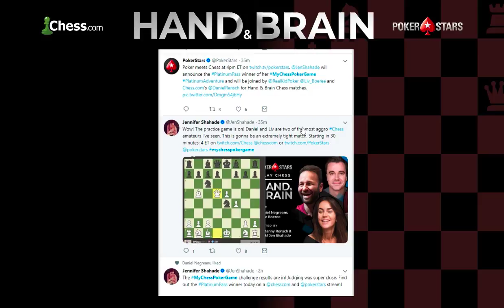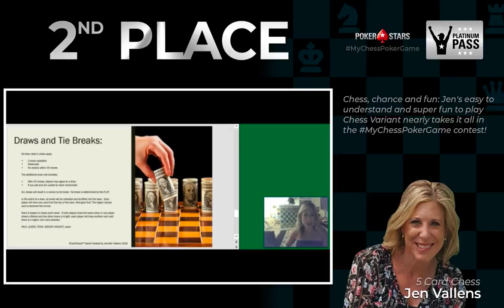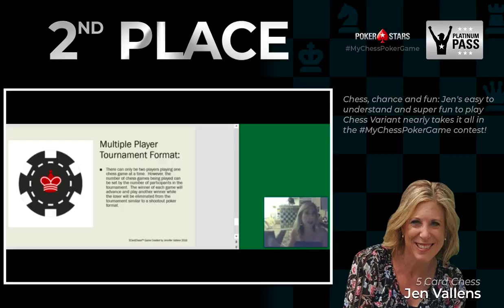PokerStars Daniel Negreanu, Liv Boeree Play Hand And Brain Chess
Two masters of poker join two masters of chess for a game that will take them all out of their element: hand and brain chess! Watch Daniel Negreanu and Jen Shahade battling Daniel Rensch and Liv Boeree as the masters name the piece to move, but the poker players pick the move.

Throughout the show, we'll be counting down to the winner of the Pokerstars platinum pass which goes to the best chess/poker hybrid game!